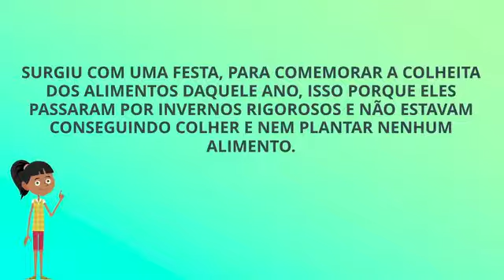AÇÃO DE GRAÇAS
A data, remete à gratidão que devemos ter pelas coisas boas que nos ocorrem no decorrer do ano e, originalmente, era comemorada após as colheitas como uma forma de agradecimento pela produção agrícola, os benefícios que traria à população, bem como à fartura.

PESQUISA:
REVISTA SUPER INTERESSANTE
WIKIPEDIA
TODO ESTUDO